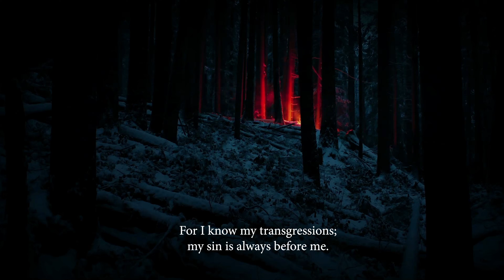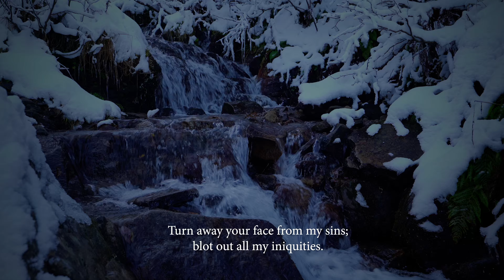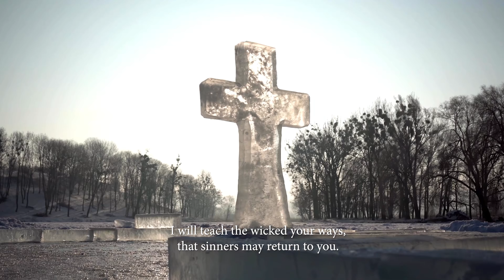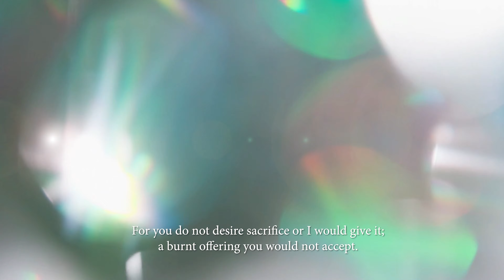Ash Wednesday - Psalm 51 (Lent 2022)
God Is Merciful!

1. Recall a time you’ve been confronted with your own sin. Were you able to recognize and accept your guilt or did you strive to deny it to others or yourself?

2. In spite of our sin, God’s mercy and compassion teach us wisdom. How are you growing in the Holy Spirit’s gift of wisdom?

3. How will you share God’s merciful love and abundant compassion with others?

Music & stock video: Envato Elements & Canva